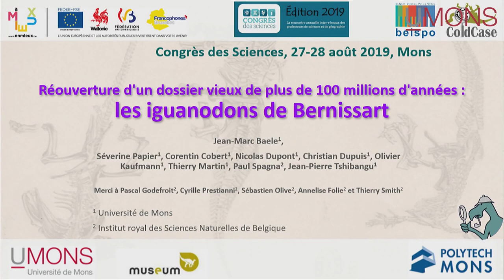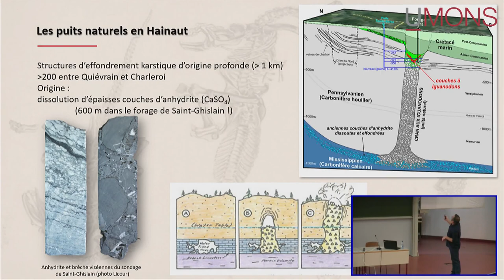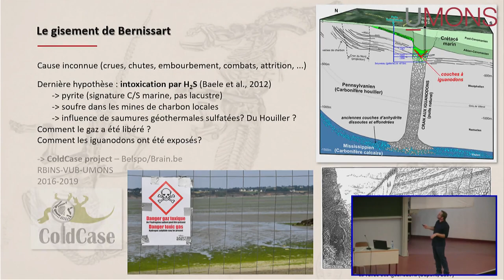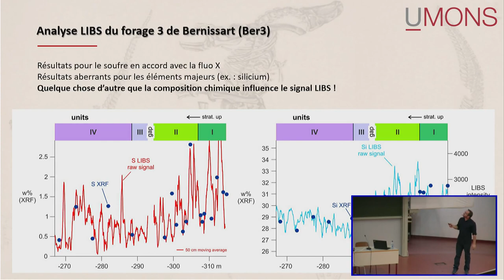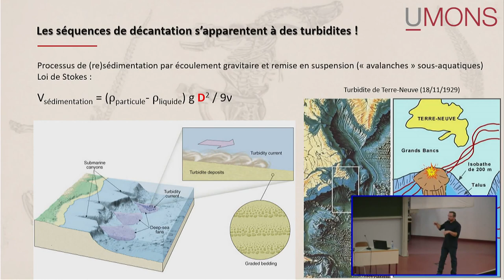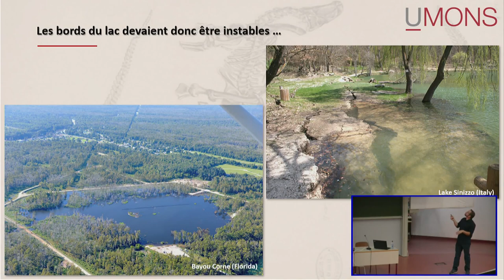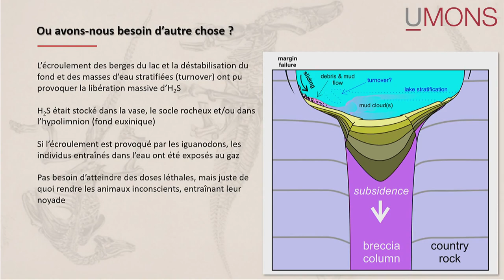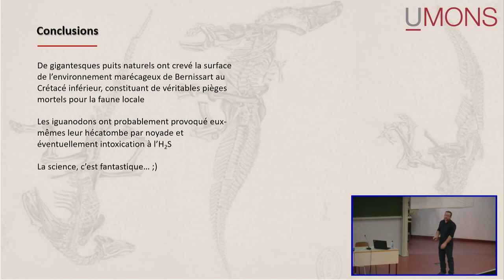Réouverture d'un dossier vieux de plus de 100 millions d'années par Jean-Marc Baele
Réouverture d'un dossier vieux de plus de 100 millions d'années : les iguanodons de Bernissart

Conférence d'ouverture du 57e congrès des professeurs de sciences qui a eu lieu à l'université de Mons les 27 et 28 aout 2019.

L'objectif est de présenter les derniers résultats du projet ColdCase, qui tente d'élucider la mort
soudaine de centaines de dinosaures pendant le Crétacé inférieur dans notre région à Bernissart. Le sujet est bien entendu de nature géologique et paléontologique, mais l'approche scientifique est multidisciplinaire, incluant chimie, biologie et même physique si nous nous attardons un peu sur les méthodes utilisées. Nous nous attacherons d'ailleurs à montrer comment l'analyse par laser utilisée actuellement par le rover Curiosity sur la planète Mars a permis d'identifier une piste essentielle, menant au scénario le plus probable pour expliquer les hécatombes de dinosaures à Bernissart.